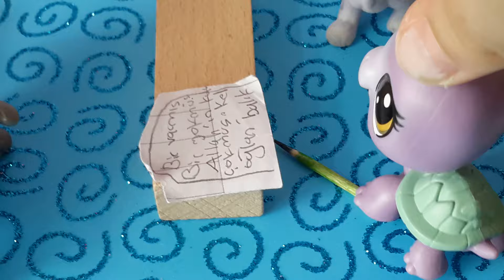Minişler okulun ilk günü 🏫⛱😄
Yaşasın okullar açıldı !!

Arkadaşlar yanlışıkla tarihi yanlış yapmışım  ama videoyu yine çekemem

İyi seyirler 😄😄😄